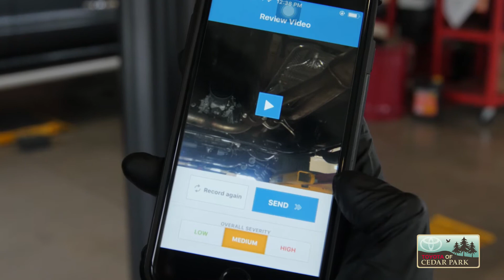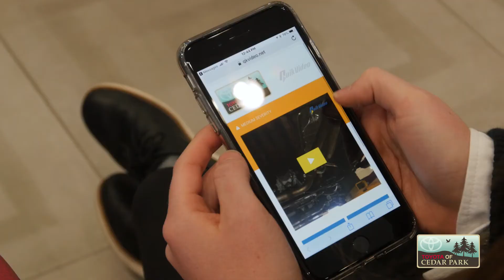WinWinVideos.com - The Wells Group Sponsored - Cedar Park Toyota Customer Testimonials